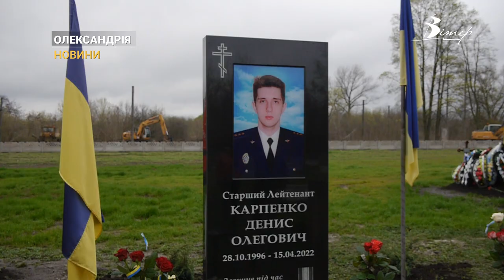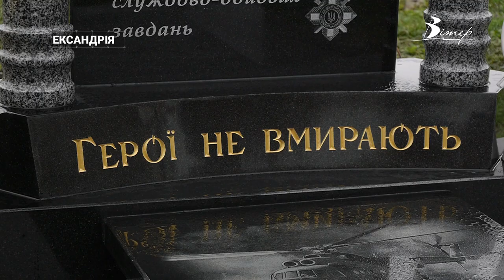Пам'ять про загиблих внаслідок обстрілу аеродрому вшанували в Олександрії | CBN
У ніч з 15 на 16 квітня без оголошення повітряної тривоги дві ракети типу «Калібр» влучили по військовому аеродрому в Олександрії. Ракетний удар забрав життя шістьох нацгвардійців, дев’ятеро військових отримали поранення. Пам'ять про загиблих містяни вшанували на військовому кладовищі. Шану Героям віддала і наша знімальна група.